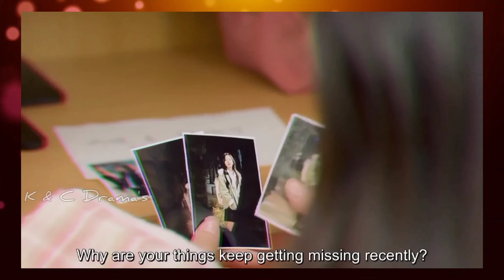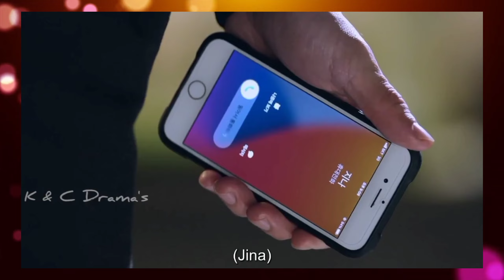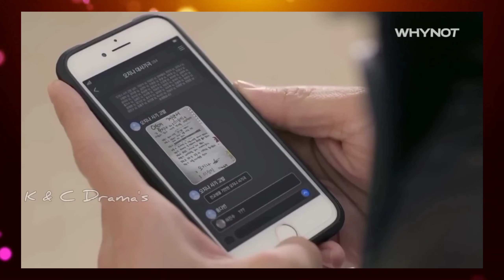Korean Mix Hindi Songs 💗 Korean Drama 💗 Korean Lover Story 💗 Chinese Love Story Song 💗 Kdrama 3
Korean Mix Hindi Songs 💗 Korean Drama 💗 Korean Lover Story 💗 Chinese Love Story Song 💗 Kdrama World